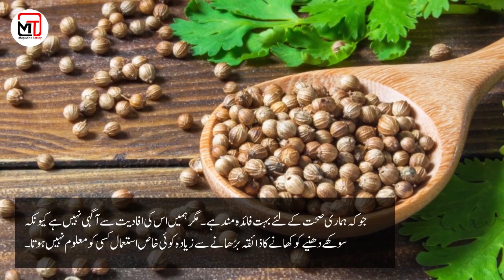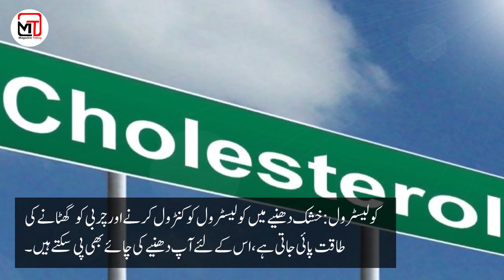Benefits of dried coriander | خشک دھنیا کے فائدے | magazine totkay in urdu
Did you know that coriander is a great spice for making dry seasoning? In this video, I'm going to show you how to use dried coriander to add flavor and aroma to whatever recipe you're cooking.
 خشک دھنیا بھی آپ کے لیے فائدے مند ہے اگر اس کا استعمال بتائے گئے طریقے سے کرلیا جائے تو آپ بھی ہمیشہ فٹ رہ سکتے ہیں
خشک دھنیا ہم سب کے گھروں میں موجود ہوتا ہے جس کو عموماً کھانوں میں استعمال کیا جاتا ہے یا پھر اس کی چائے بنائی جاتی ہے۔ اس میں مینگنیز، فیٹی ایسڈز، اومیگا تھری، کاپر، کیلشیئم، فاسفورس، زنک، وٹامن بی 1 ، بی 3 ، کے، سی، ڈی ، ای اور لائیکوپین وغیرہ پایا جاتا ہے۔ جوکہ ہماری صحت کے لئے بہت فائدہ مند ہے ۔ مگر ہمیں اس کی افادیت سے آگہی نہیں ہے کیونکہ سوکھے دھنیے کو کھانے کا ذائقہ بڑھانے سے زیادہ کوئی خاص استعمال کسی کو معلوم نہیں ہوتا۔ آج ہم بتاتے ہیں آپ کو خشک دھینے کے کئی فوائد جن کو جان کر آپ بھی ایک مرتبہ استعمال تو ضرور کریں گے۔